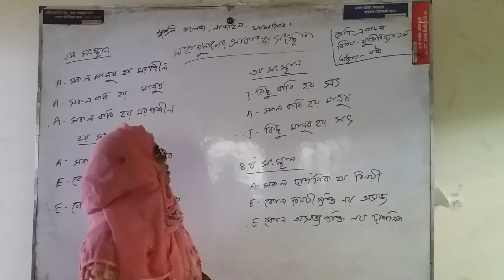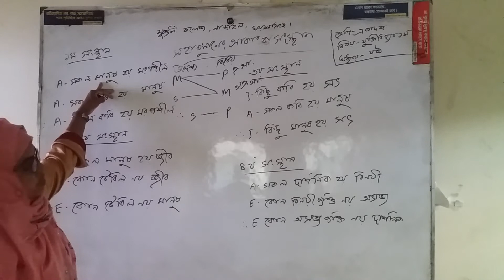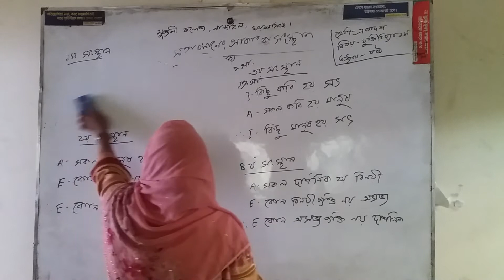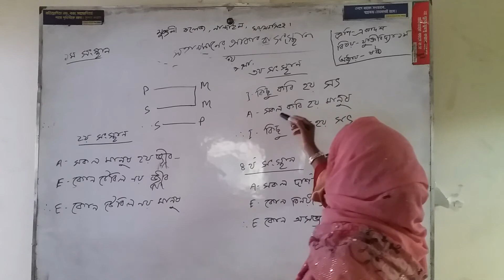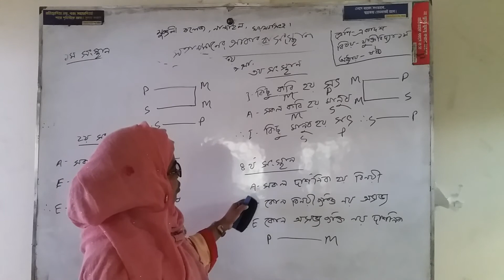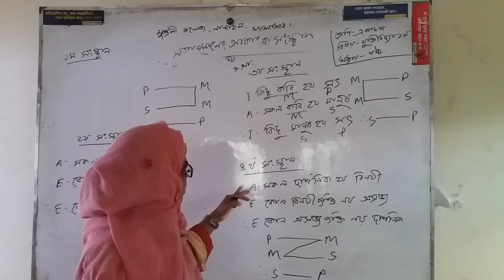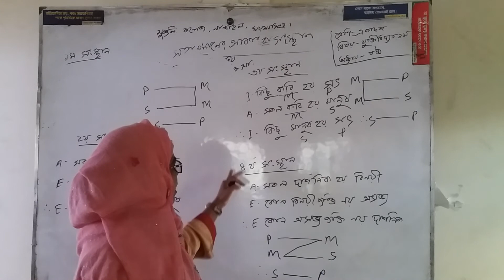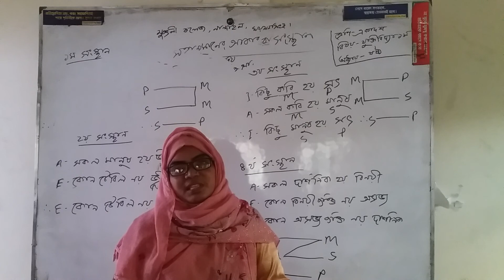হাসনা আক্তার, প্রভাষক,মুশুলী কলেজ, নান্দাইল,ময়মনসিংহ।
বিষয়ঃ যুক্তিবিদ্যা, অধ্যায়ঃ ৬ ষ্ঠ